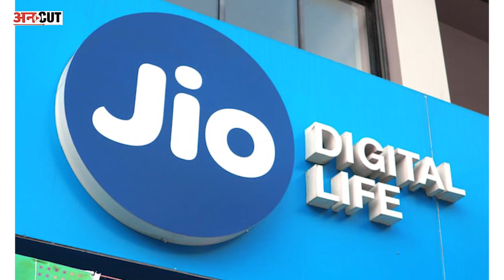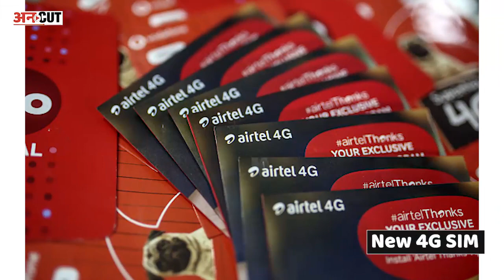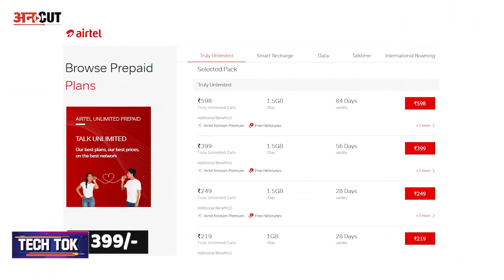Airtel Free Internet Data Offer | Free Mobile Data Plan| Free Internet Setting Airtel| Jio Free Data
Airtel Free Mobile Data: कुछ हफ्तें पहले Reliance Jio अपने यूजर्स को Free Mobile Internet Data Offer दे रहा था, लेकिन अब Airtel भी अपने नए 4G यूजर्स के लिए New Free Internet Data Offer लेकर आया है. New Airtel 4G SIM खरीदने पर और इसके साथ Airtel Thanks App Download करने पर कंपनी 5GB Internet Data Free दे रही है. साथ ही Rs. 598 का Recharge Plan लेने पर 6GB Free Internet Data दिया जा रहा है.